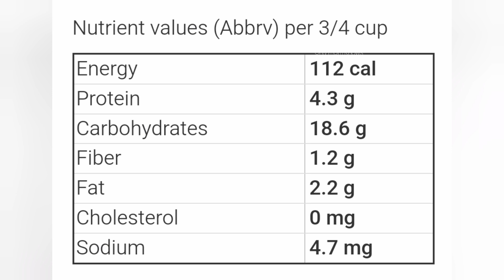बच्चो की भूख और बजन बढ़ाने की आसान रेसिपी जो कभी नहींदेखी होगी | Increase baby appetite and weight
बच्चो की भूख और बजन बढ़ाने की आसान रेसिपी जो कभी नहीं
देखी होगी | Increase baby appetite and weight @onlymomknows

 1.Our intention is to share recipes, ideas and
methods we used for our children, with the hope that it would help others.
2.No food idea, recipes or nutrition advise should be taken as professional medical advise. Please talk to your doctor or other medical professionals in case your child has specific diet/food needs.
 3. We will not be responsible for any adverse effects by following our recipes.
 4. If your child is allergic to any of the items we used in our recipes, please avoid them and use equivalent non-allergic products development || Baby Weight Gain and Brain development Weight gain recipe for babies || babies weight gain food || baby brain development recipe || baby food | baby food recipe || recipes for babies.